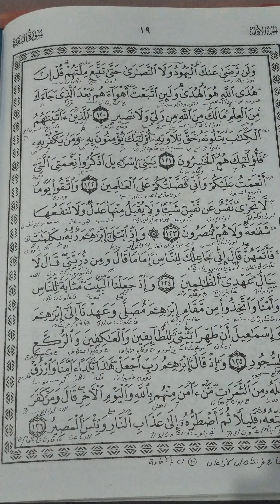Kajian Al Baqoroh 125 Makna 2 Bahasa